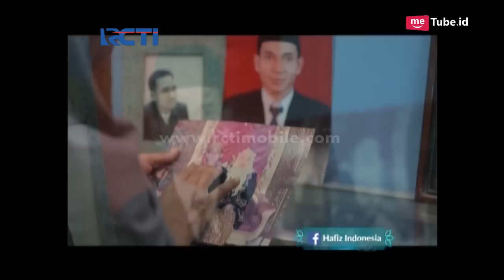HAFIZ INDONESIA - Isak Tangis Ahmad Yang Ingin Didampingi Ibunya [1 Juni 2017]